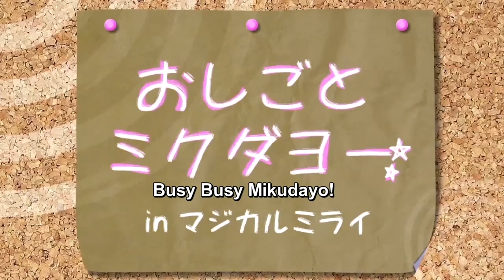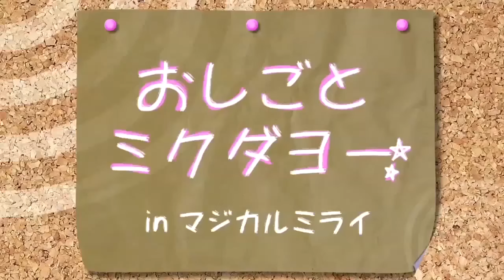Together with Mikudayo! All Episodes [English Ver.] (HQ) - Hatsune Miku: Project Mirai DX